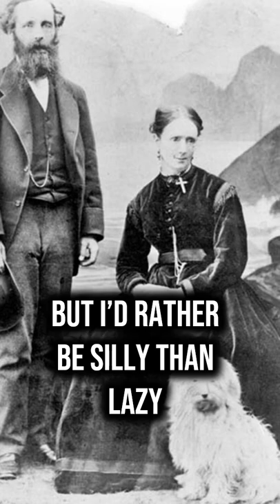Poem by James Clerk Maxwell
Maxwell was a Scottish mathematician and physicist who is best known for the unification of electric, magnetic and optical phenomena into one coherent mathematical framework of electromagnetism. Find more on wondersofphysics.com